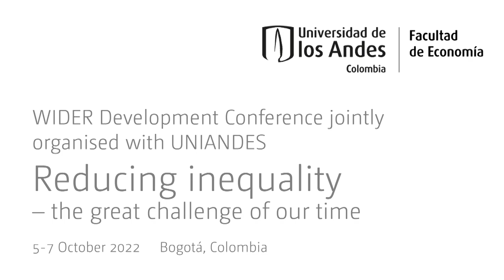7.4 Inequality analysis: Lessons from tax administrative data - Q&A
The session includes a few papers produced by the UNU-WIDER's Building up efficient and fair tax systems – lessons based on administrative tax data project. Though monetary inequality has been studied using survey data in developing countries, this misses out the top end of the income distribution. The papers in this session discuss how levels and trends in income inequality change when using tax administrative data that include the top earners in various countries.